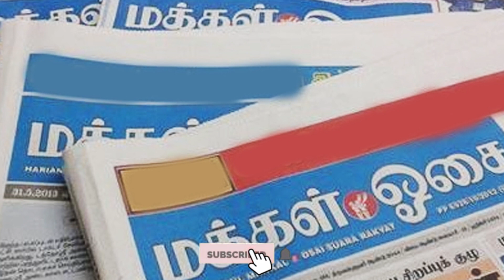TOP HEADLINES - 13TH JUNE : WHAT’S NEXT IN SELANGOR GOVERMENT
சிலாங்கூரில் ஆட்சி மாற்றமா? சாத்தியமா?